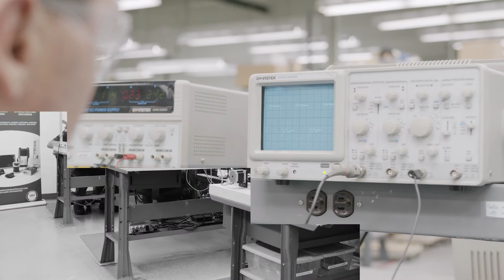Vision Systems Repair Spotlight; Barcode, Safety Scanner and ID Products, American Industrial, Inc.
At American Industrial we have developed state-of-the art repair and testing labs for all aspects of automation, including high-end technologies such as Machine Vision, Barcode Readers and Safety Scanners. Our engineers have created industry-leading ISO procedures for the troubleshooting, repairing, and testing of your technology-driven equipment.
Our experience includes products manufactured by industry leaders: Axis, Cognex, Samsung, and Sick, Allen Bradley, Datalogic, Honeywell, Keyence, Symbol, Lueze (lose), Pilz and STI.